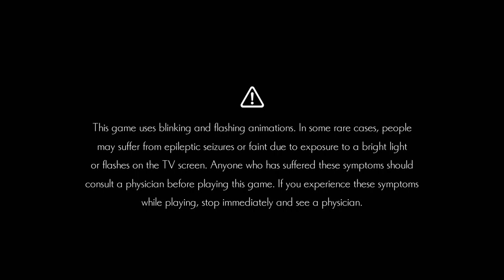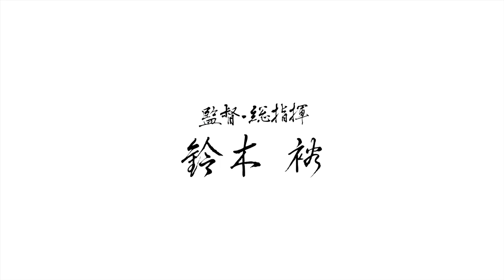Shenmue III_PART 35